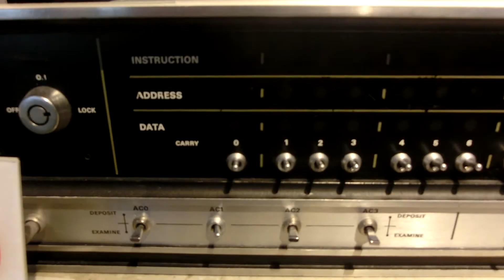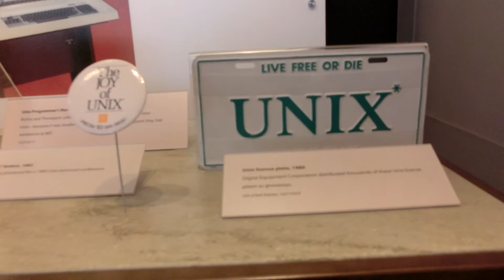The famous Nova mini computer by Data General 1969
CIMG6427 Nova   Data General 1969